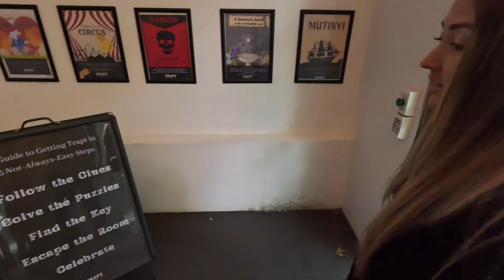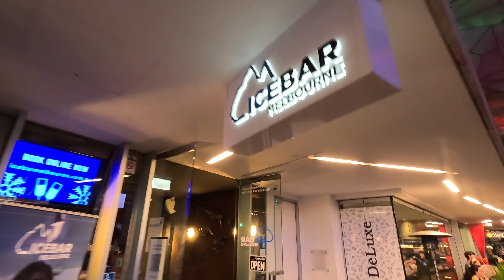A Weekend In Melbourne For Sorcha’s Birthday!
Become a YouTube member and support us along our travels!

or to buy us a cuppa or a coldy or just donate because your a legend!